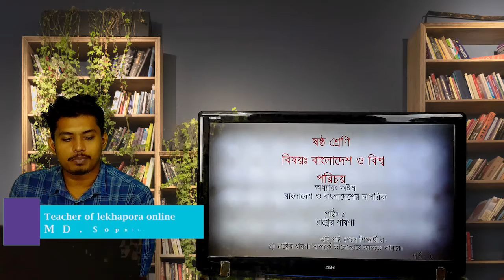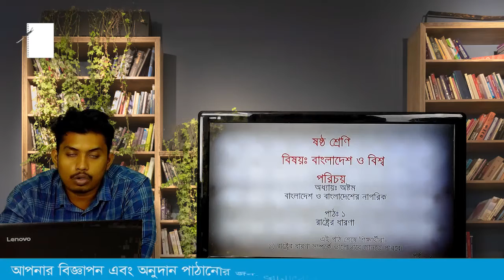lekhapora Online ৬ষ্ঠ শ্রেণির ৮ম অধ্যায় বাংলাদেশের নাগরিক পাঠ ১ রাষ্ট্রের ধারা পর্ব ২ bgs class 6